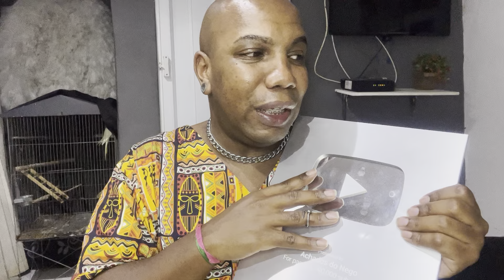A EMOÇÃO QUANDO NÃO CABE NO PEITO TRANSBORDA PELOS OLHOS, OBRIGADO POR NÃO SOLTAREM AS MINHAS MÃOS!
Socorro, falei tudo errado ! kkkk Gravar em pé é VERTICAL  e gravar deitado e HORIZONTAL 😂😂 Sr Armando vê uma coisa dessas vai passar na minha cara tantas vezes que eu faltei escola 😂😂